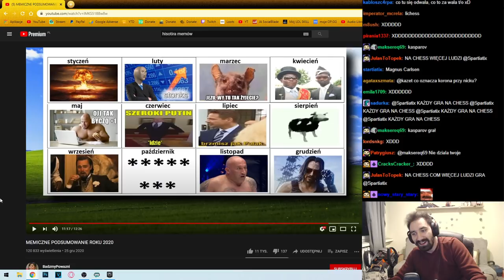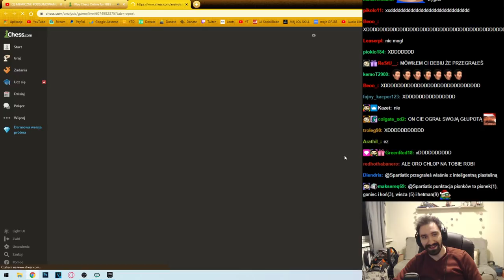TRUDNE POCZĄTKI SZACHOWE ALE KIEDYŚ ZOSTANĘ MISTRZEM 😎